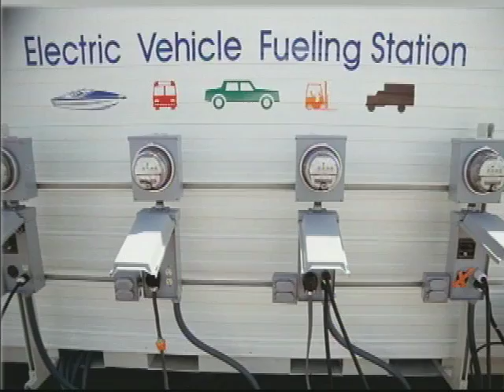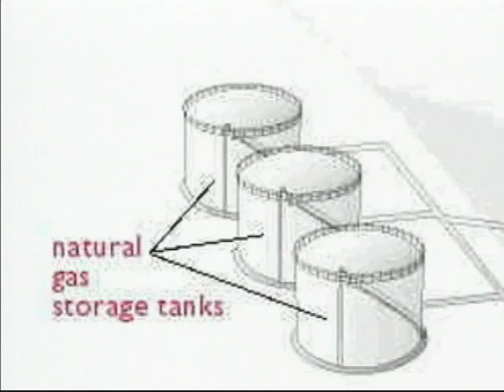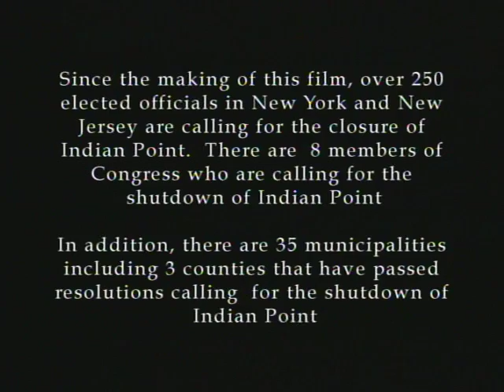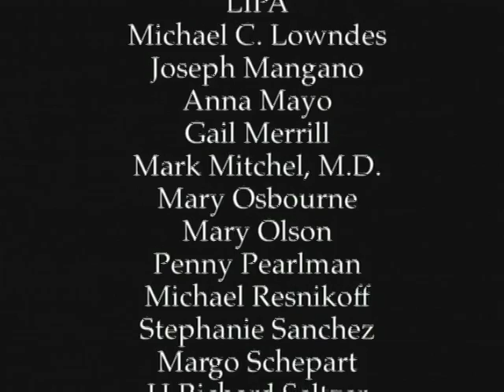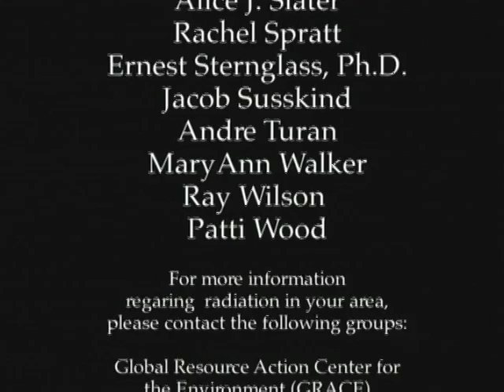Fatal Fallout 9of9